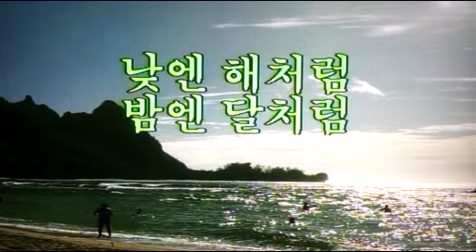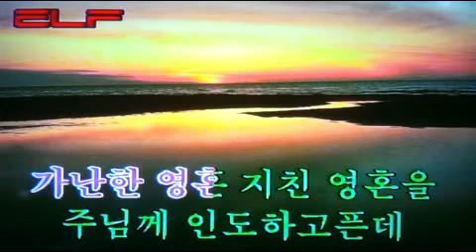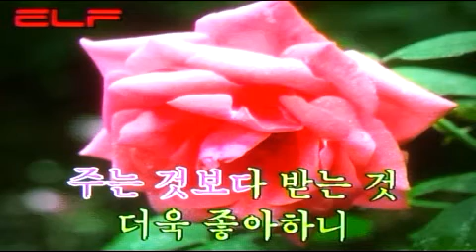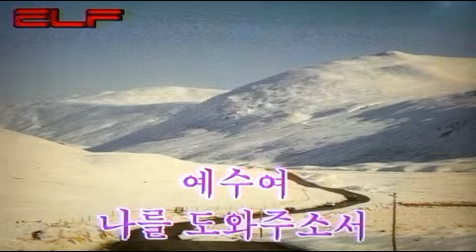🍒낮엔 해처럼 밤엔 달처럼 🎆🙏/전광용 Alto Saxo🎷Coveredby 복음성가🙏